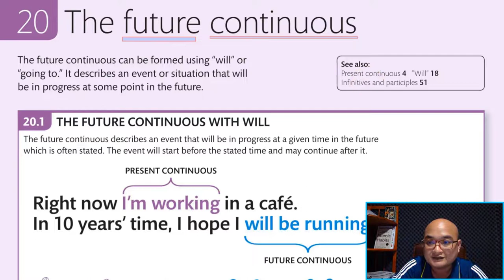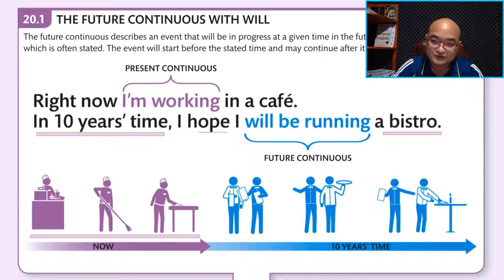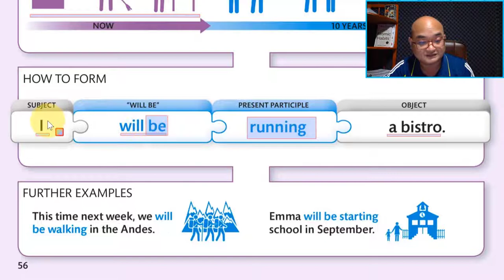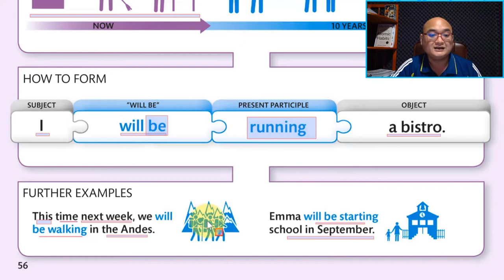Ep38 របៀបបកស្រាយពីសកម្មភាពកំពុងបន្តក្នុង​ចំណុចណាមួយក្នុងពេលអនាគត (Future Continuous)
របៀបបកស្រាយពីសកម្មភាពកំពុងបន្តក្នុង​ចំណុចណាមួយក្នុងពេលអនាគត (Future Continuous)

ទាក់ទងចុះឈ្មោះរៀនវគ្គសិក្សា English Grammar Guide ឥលូវនេះដើម្បីទទួលបាន:

-ទទួលបានលិខិតបញ្ជាក់ការសិក្សាក្រោយរៀនចប់គ្រប់ជំពូក